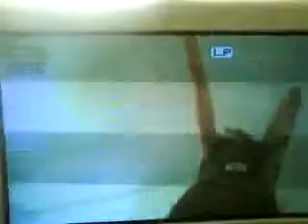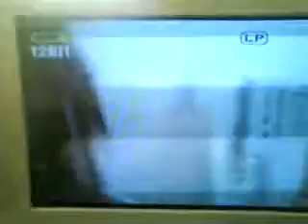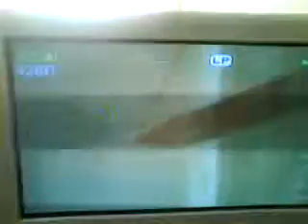cherry falls tranny SCREAM VIDEO MICHAEL JACKSON